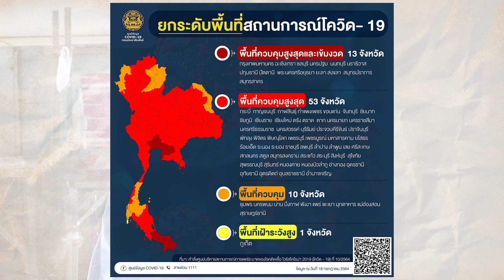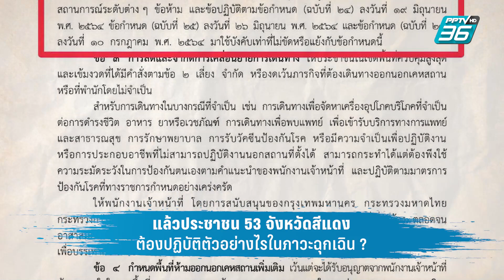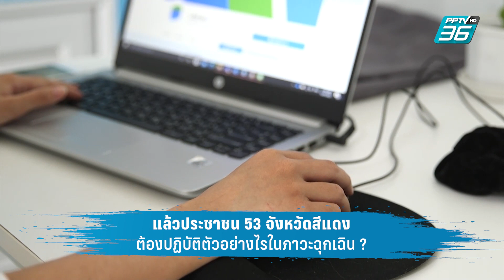เช็กได้ที่นี่ 53 จังหวัดพื้นที่สีแดง ต้องปฏิบัติตัวยังไง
เช็กได้ที่นี่ 53 จังหวัดพื้นที่สีแดง ต้องปฏิบัติตัวยังไง เปิดปิดร้านอาหาร ห้าง กี่โมง การเดินทางทำได้ไหม?อ่านเพิ่มเติม